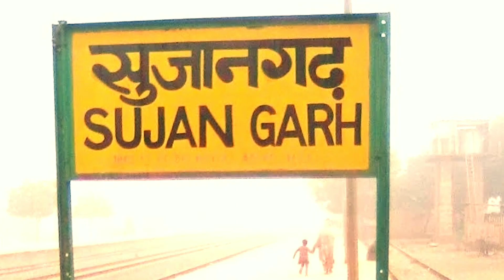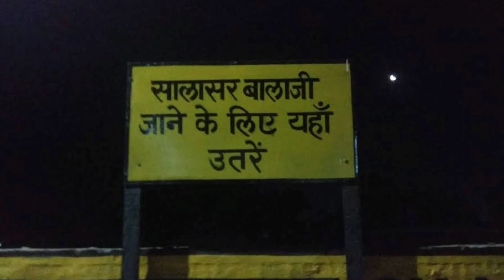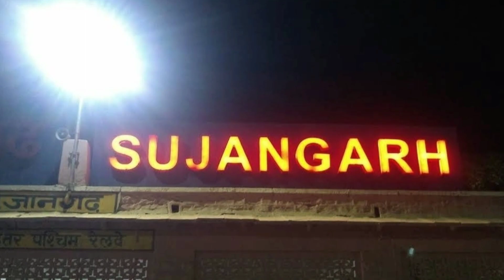Sujangarh railway station | सुजानगढ़ रेलवे स्टेशन | sujangarh rajasthan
हैलो दोस्तो नमस्कार स्वागत है आपका हमारे चैनल @snappygirls002  पर दोस्तो हम आज बात करेंगे सुजानगढ़ रेलवे स्टेशन की। सुजानगढ़ राजस्थान के चूरू जिले में बसा प्रमुख शहर, तहसील, विधान सभा क्षेत्र और इलाके की प्रमुख अनाज मंडी है। सुजानगढ़ रेलवे स्टेशन इस शहर का प्रमुख रेलवे स्टेशन है। जो रतनगढ़ जोधपुर रेल लाइन पर पड़ता है। यह रेलवे स्टेशन उत्तर पश्चिम रेलवे के जोधपुर डिविजन के अंतर्गत आता है

cover topic

1 Sujangarh railway station
2 सुजानगढ़ रेलवे स्टेशन
3 Sujangarh Rajasthan
4 सुजानगढ़ का इतिहास
5 Sujangarh history
6 Sujangarh city
7 सुजानगढ़ शहर
8 रेलवे स्टेशन सुजानगढ़
9 railway station Sujangarh

.. copyright use fair